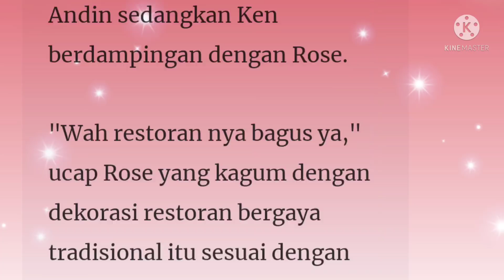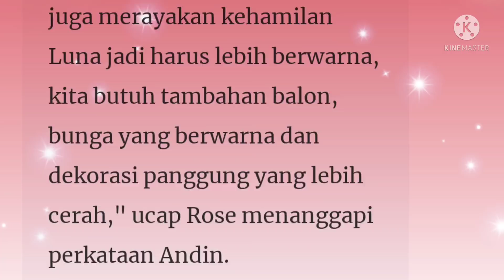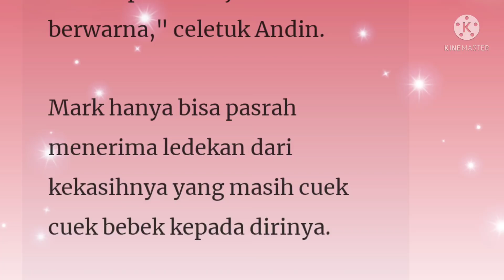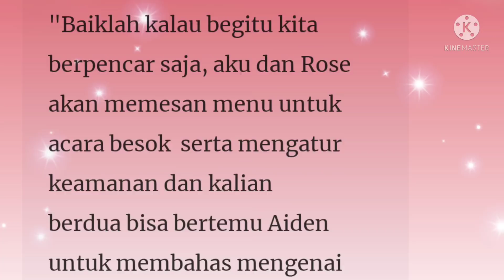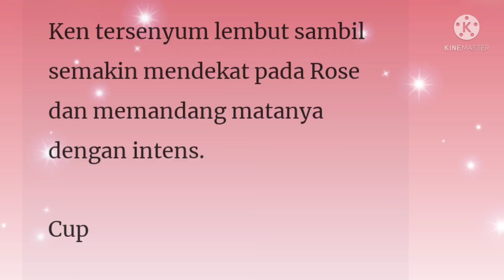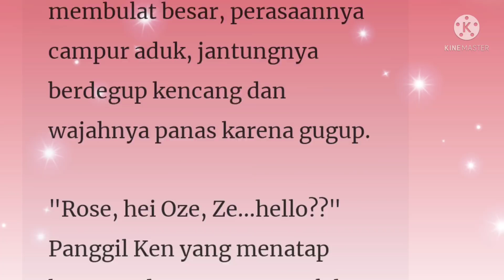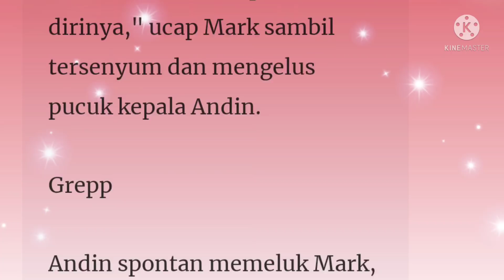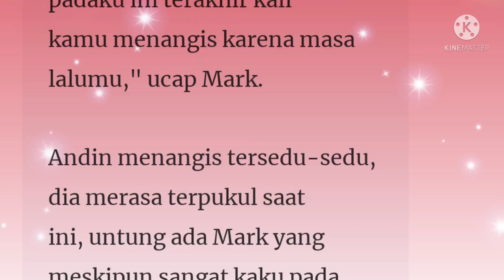Suamiku CEO Lumpuh Episode 152